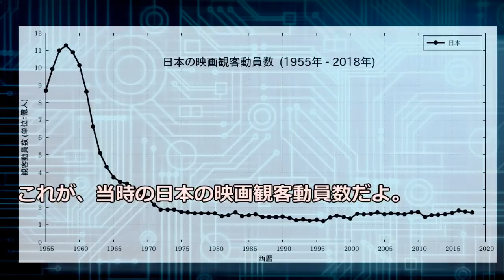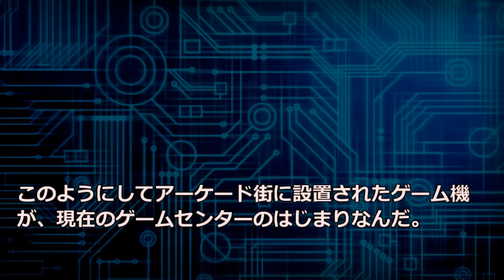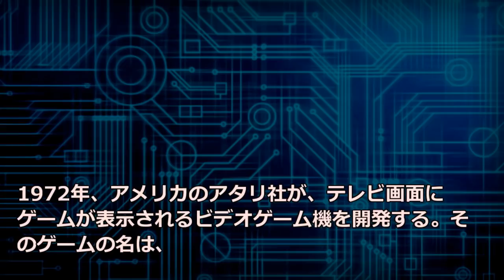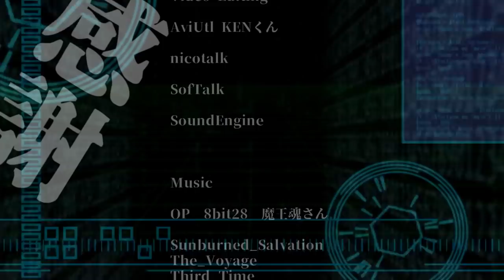【アーケードゲーム】スペースインベーダー・アーケードゲームの誕生【ゆっくり動画】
1970年代末に日本で社会現象にまでなった大ヒットゲーム・スペースインベーダー
アーケードゲームの成り立ちから、スペースインベーダーの登場までの物語。

ファミコン誕生に大きな影響を与えた、アーケードゲーム
ギャラクシアン誕生をご案内します。

スペースインベーダーの逆襲・アーケードゲーム開発奮闘記